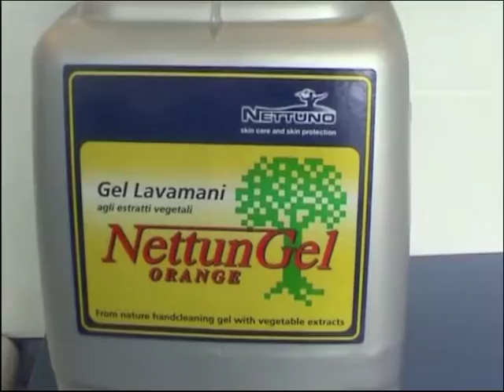Nettungel Orange contre Graisse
Dans cette vidéo, on montre l'efficacité de notre Nettungel Orange contre la saleté grasse.